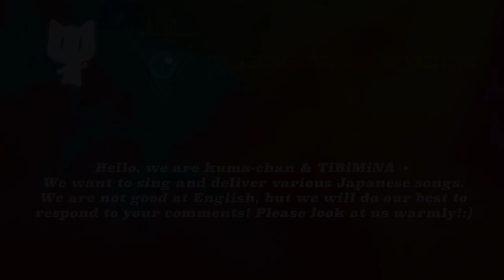【23】ReN♪ arguments for existence/kuma-chan & TiBiMiNA 🇯🇵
存在証明

Hello, we are kuma-chan & TiBiMiNA 🇯🇵
We want to sing and deliver various Japanese songs.
We are not good at English, but we will do our best to
respond to your comments! Please look at us warmly!:)

The smaller one is kuma-chan
The big one is TiBiMiNA